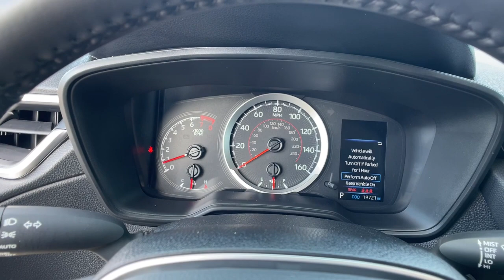2022 Toyota Corolla Cross Longwood, Orlando, Lake Mary, Sanford, Daytona Beach, FL P001278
Celestite Used 2022 Toyota Corolla Cross LE available in Longwood, Florida at Parks Toyota. Servicing the Orlando, Lake Mary, Sanford, Daytona Beach, FL area.

Parks Toyota
1701 South Woodland Boulevard

Solid and stately, this 2022 Toyota Corolla Cross is a meticulous collaboration between pleasantness and polish. With a Regular Unleaded I-4 2.0 L/121 engine powering this Variable transmission, this ride is an intoxicating mix of precision and charm. It comes equipped with these options: Wi-Fi Connect with up to 2GB within 3-month trial Mobile Hotspot Internet Access, Wheels: 17 Alloy, Variable intermittent wipers, Urethane Gear Shifter Material, Trip computer, Transmission: Direct-Shift CVT, Transmission w/Driver Selectable Mode and Sequential Shift Control, Torsion Beam Rear Suspension w/Coil Springs, Tires: 215/65R17 All-Season, and Tire Specific Low Tire Pressure Warning . Visit Deland Toyota at 1701 S Woodland Blvd, Deland, FL 32720 today.